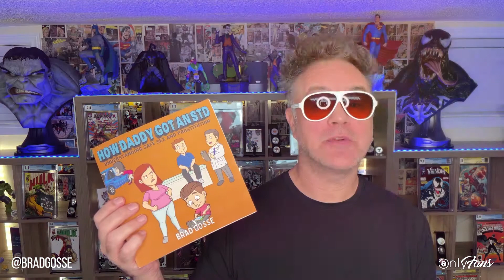Brad Gosse | Comedian, Book Author & OnlyFans Creator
It’s story time! As we would like to introduce you to the hilarious comedian and author Brad Gosse.

You can now witness the best of his worst books ever written as he brings his uncensored comedy to OnlyFans.